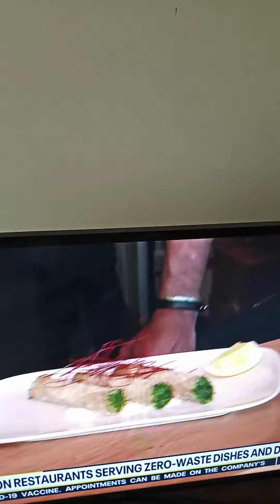ZERO _ WASTE DISHES AND DRINK'S